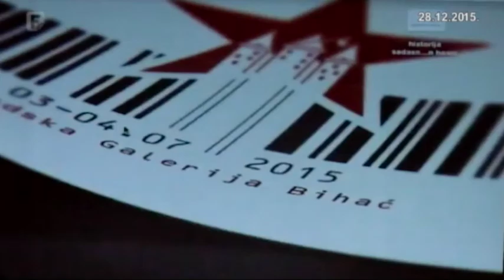Federalna TV, Kulturno (28.12.2015.)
U prilogu Aleksandre Vinčar za emisiju iz kulture Federalne TV, a za pregled godišnjih kulturnih zbivanja za 2015. godinu iz Bihaća, našla su se tri događaja na kojima je Tekstilni odsjeki bio organizator ili partner organizatora.